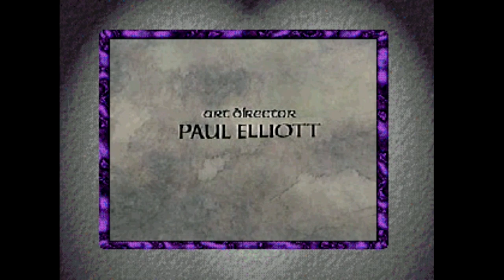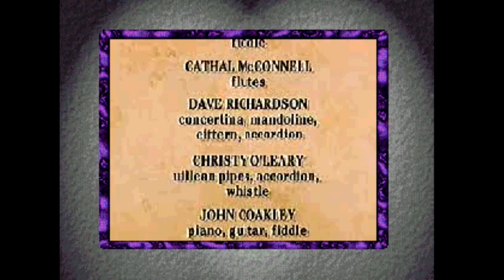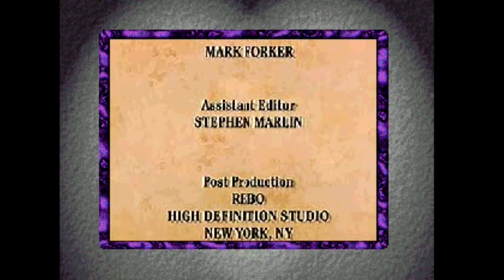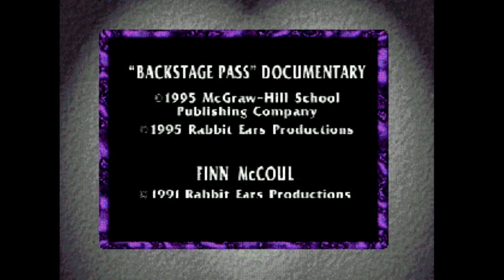Story Lane Theater - Finn McCoul [Psx] - Cartoon Movie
Story Lane Theater 2 is a Miscellaneous game, developed and published by Lightspan, which was released in 1998.